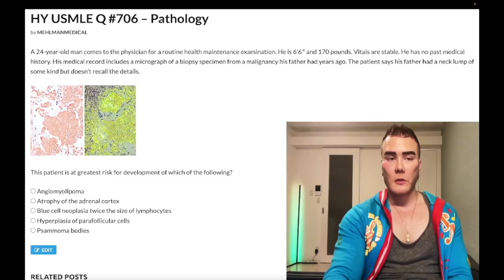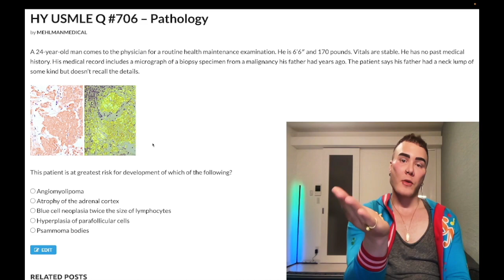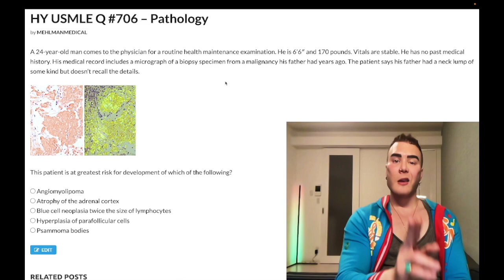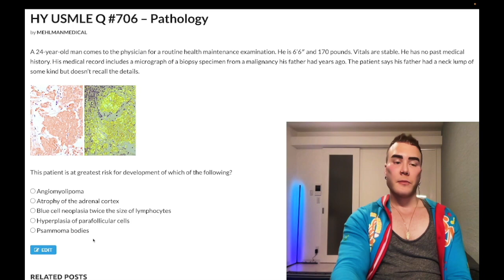HY USMLE Q #706 – Pathology